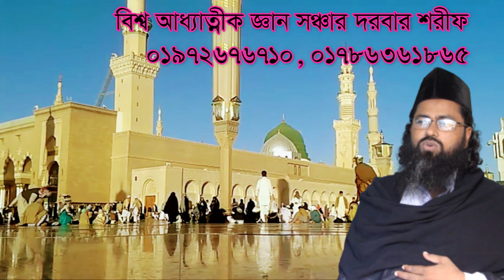মানুষের রগে রগে শয়তান কি করে manser roge roge soytan ki kore